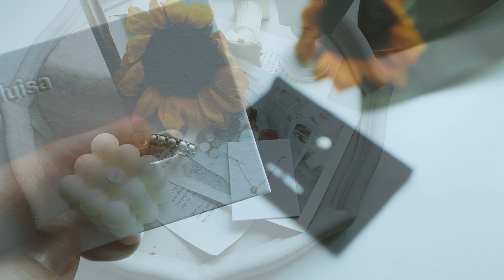Q & A with my Korean Mother In Law ft ANALUISANY​ | Perfect Gift IdeasㅣMicahAngela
🌺🌺 This will be a fun and also interesting question and answers as you will learn more about me and also my mother in law, it will be totally honest. It is so fun to do these q&a games with family, when you have time, make sure to try it out. If you have any problems, it is a good way to speak about them and open up too.

Let me know your thoughts on this video in the comments below!